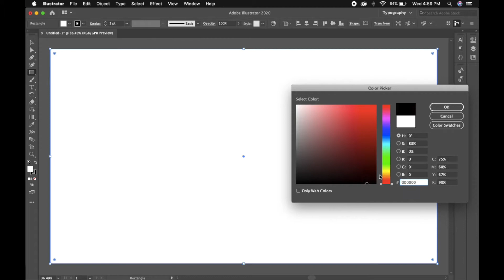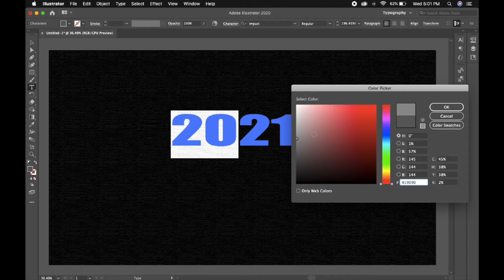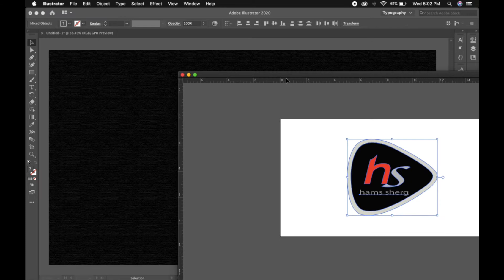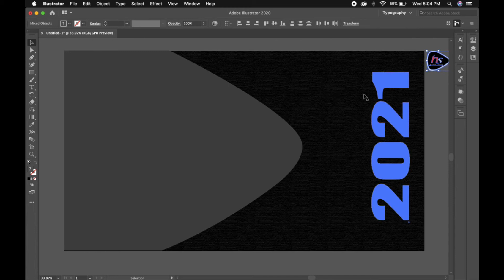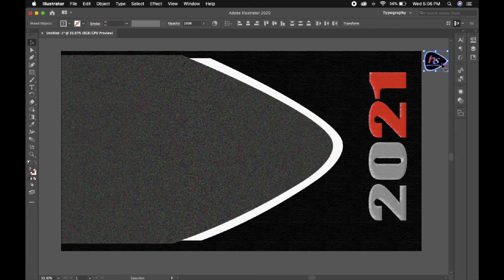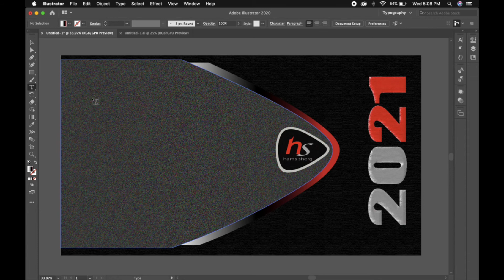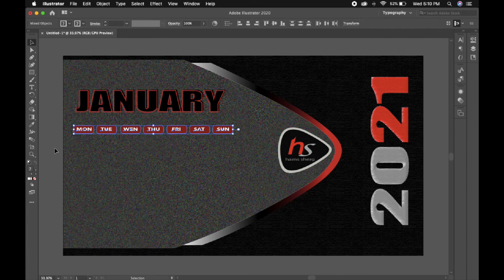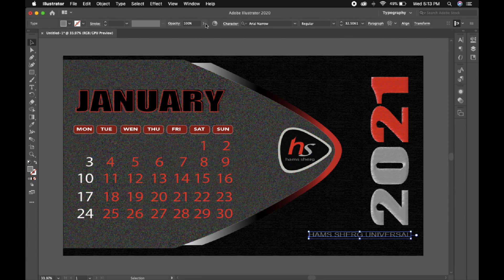HS | CALENDAR 2021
Personalize Calendar 2021 using Adobe illustrator